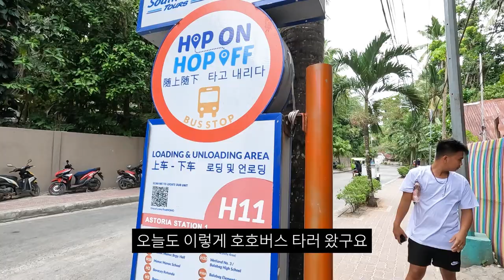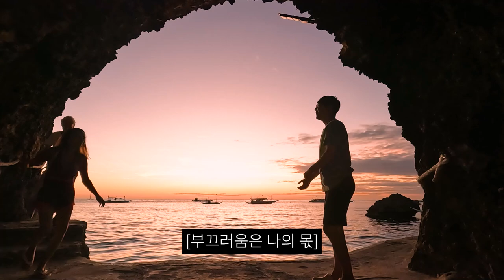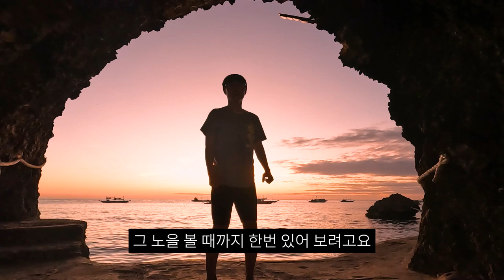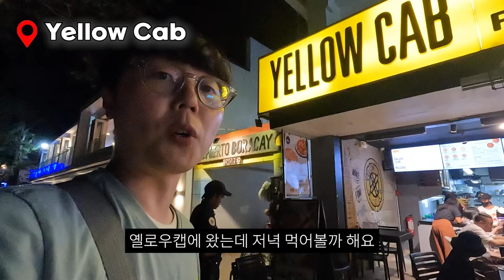🇵🇭 보라카이 HOHO버스로 포토스팟 여행 (디니위드 비치 동굴뷰 선셋, 키 홀, 일릭일리간 비치) - 필리핀 한달 여행 [22]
보라카이 HOHO버스로만 키홀, 시티몰에 내려 디니위드비치까지 구경하며 포토존에서 사진 찍으러 다녀봤는데요

화이트비치가 질리시거나, 여행 기간이 좀 되시면 이번여행 동선 따라서 다녀봐도 좋을것 같네요 :)

많은 관심 부탁 드리고

📌 보라카이 여행 준비시 추천할만한 투어, 이심 소개해 드립니다!

🚕 보라카이 칼리보공항 픽업 샌딩 (왕복 구매시 이득)

📸 보라카이 스스투어 (스노클링, 스킨다이빙 투어), 리뷰 제일 많고 후기 좋아요

🔈위 링크로 구매시 파트너스 활동으로 소정의 수수료를 지급받습니다.

(파트너스 활동으로 더보기 링크로 예약시 파트너스 활동으로 수익 일부를 수수료 지급 받습니다)

🟢 영상에 나온 곳들

📍 옐로우 캡
폐업했대요 ㅠㅠ

BGM
Jahzzar - Candy
Jason Shaw - TRAVEL LIGHT